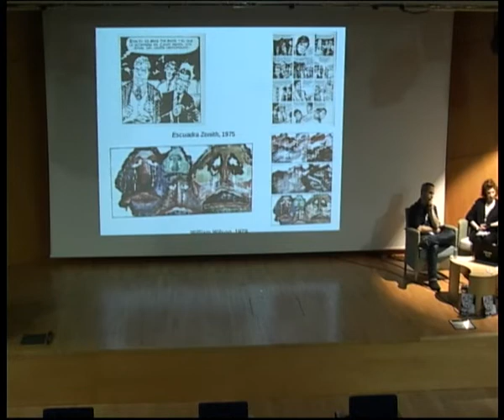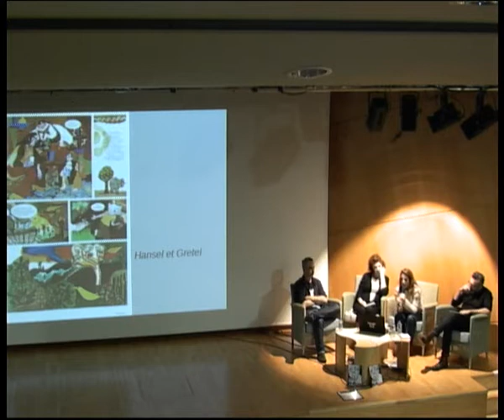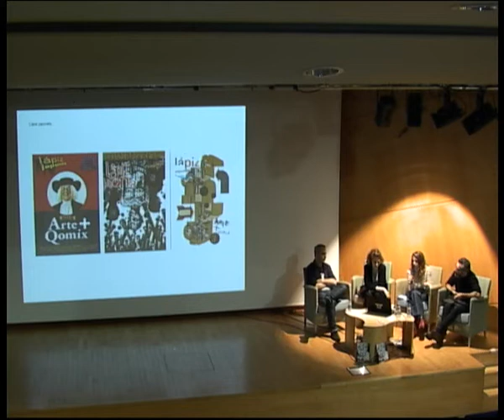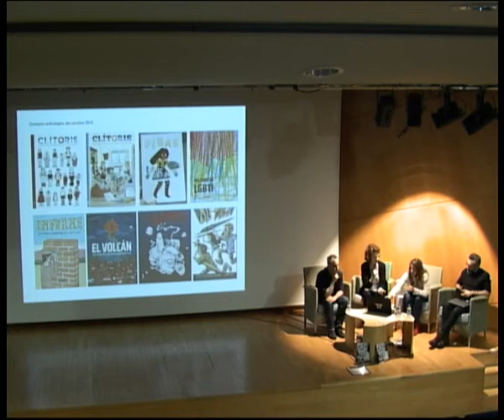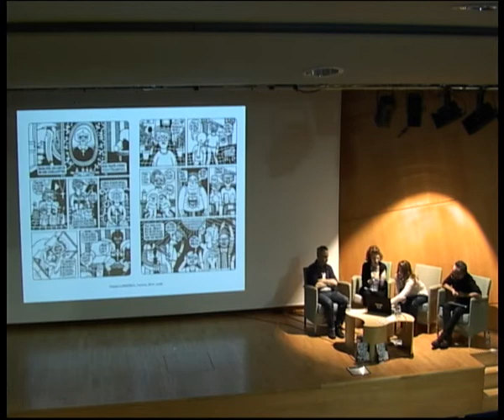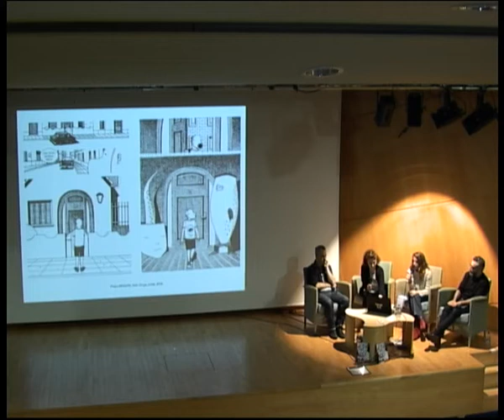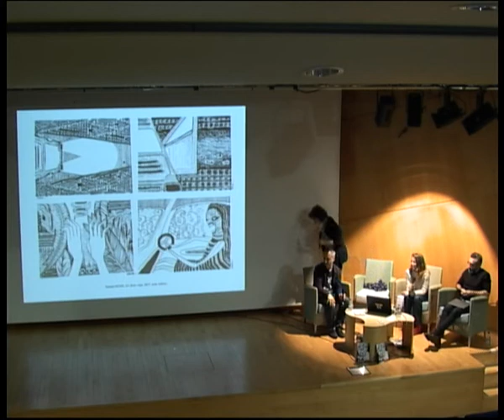La bande dessinée argentine aujourd’hui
Rencontre avec les dessinateurs argentins Lucas Varela et Pedro Mancini, l’éditrice Claire Latxague et la commissaire d’exposition Laura Caraballo.
Un échange sur l'héritage de Breccia sur les nouvelles générations d’auteurs et sur l’actualité de la BD en Argentine.